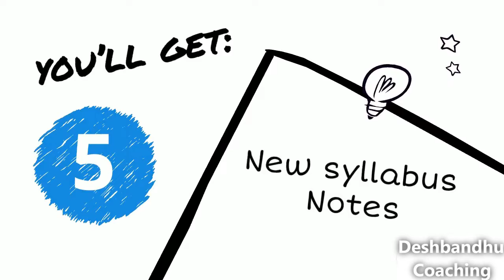JELET-2022 MOCK TEST SERIES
About: Deshbandhu Coaching এমন এক Online Platform, যেখানে তোমরা পলিটেকনিকের সমস্ত Trade এর (Civil, Mechanical, Electrical, Electronics and Tele-communication, Computer Science and Technology) সমস্ত বিষয়ের ক্লাস এবং JEXPO, JELET, VOCLET, AutoCAD (Civil, Mechanical, Electrical), Govt. Job (Technical), Robotics, Class IX & X (Math & Physical Science) এর ক্লাস করবে সম্পূর্ণ বিনামূল্যে এবং সম্পূর্ণ পৃথক পৃথক শিক্ষক দ্বারা |

Deshbandhu Coaching
 Since 2000 in polytechnic education